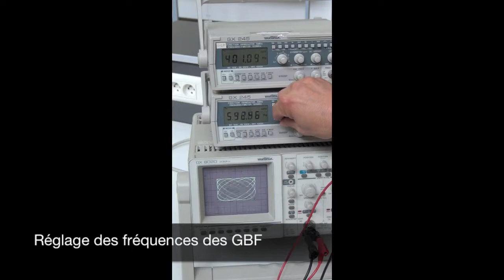TP de physique : électricité : figures de Lissajous à l'oscilloscope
Les figure de Lissajous sont obtenues lorsque l'on branche deux GBF sur un oscilloscope en mode XY : la figure obtenue dépend du rapport de fréquences entre les deux GBF.